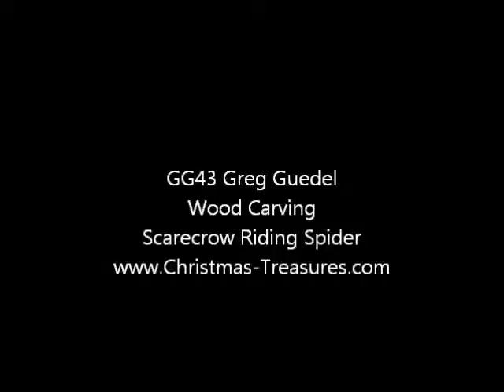GG43 Greg Guedel Wood Carving Scarecrow Riding Spider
Greg Guedel Scarecrow Riding Spider
original wood carving
Approx. 16"H x 12" W